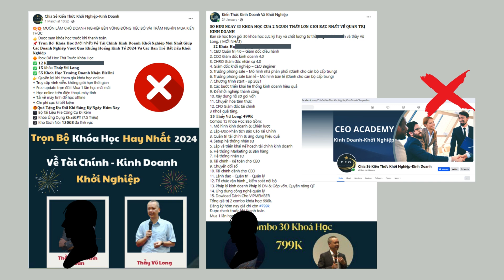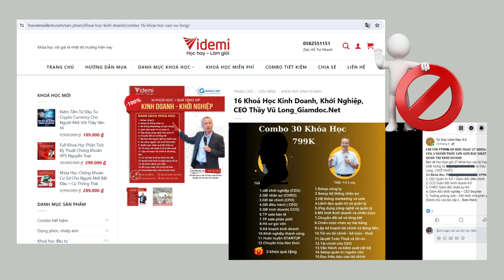Phân biệt khóa học chính thống - Tránh mất tiền oan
Thông tin CẢNH BÁO CHÍNH THỨC từ Giamdoc.net để đảm bảo quyền lợi cho Quý khách hàng/học viên!
Học khóa học lậu đồng nghĩa với mất thời gian, mất chi phí, mất cơ hội để bắt đầu nhanh chóng setup, quản trị và vận hành công ty bài bản.
Mua khóa học chính thống là cách thiết thực, tạo động lực cho người giảng viên chân chính đóng góp nhiều hơn nữa cho cộng đồng doanh nghiệp.